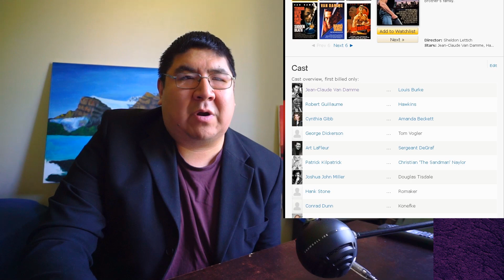Death Warrant Retro Trailer Reaction | Jean Claude Van Damme (1990)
Welcome to Mirror Domains, this is a retro trailer reaction for Death Warrant released in 1990 starring Jean Claude Van Damme. This is part of retro trailer reaction Saturday and comes in by request. Now I do enjoy watching these older trailer for movies that I actually have seen. Van Damme had himself a nice string of hits around this era and Death Warrant was part of that. From what I recall this was actually a pretty nice little film and gave the proper amount of material to fit in Van Damme's acting range.

Death Warrant was directed by Deran Sarafian and was written by David S. Goyer. Seriously?? That name has become synonymous with mediocrity, a mixed bag if you will. But you learn something new every day. This is one of Jean Claude Van Damme's more decent ones and deserves a revisit!

Mirror Domains Entertainment was founded with the intention to provide YouTube content on varying artistic endeavours.